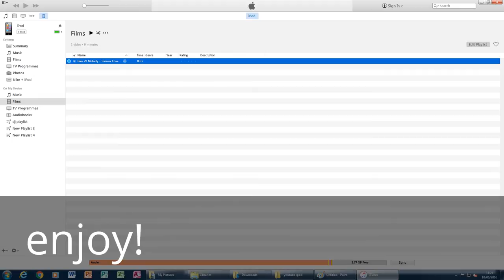How to put youtube videos onto your iPod nano 7th Gen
SAVEITOFFLINE.COM DOESN'T WORK ANYMORE
just google "youtube downloader", and try find one that will convert to 360p, and be very careful.
seemed to work, 01 May 22, but is quite dodgy, be careful of anything that opens in a new tab or any pop-ups and any funny links that are pretending to be download links.
Good luck!

Instructions:
Choose a video
and copy the video URL
(this can be done by right clicking on the video)

make sure to choose 360p - MP4

Simply drag the downloaded video onto your iPod (using iTunes)